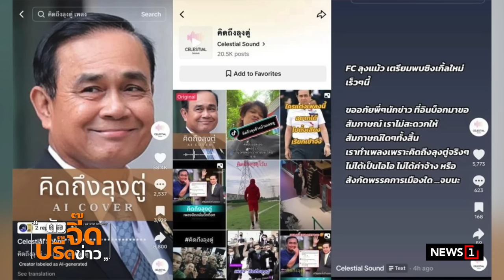เศรษฐา วิ่งงานหนักไฉนคนคิดถึง "ลุงตู่" : ตัวจี๊ดปรี๊ดข่าว 27/07/67 (ช่วงที่2)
ดำเนินรายการโดย : วาสนา นาน่วม / ผู้สื่อข่าวอาวุโส หนังสือพิมพ์บางกอกโพสต์

: ญาดา ศิริเดช / ผู้สื่อข่าว หนังสือพิมพ์ผู้จัดการประจำทำเนียบรัฐบาล